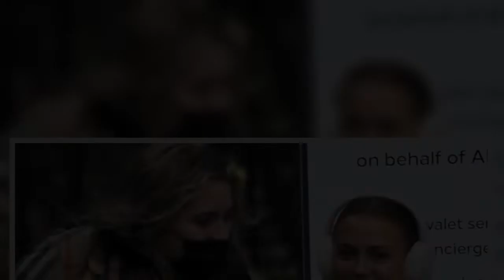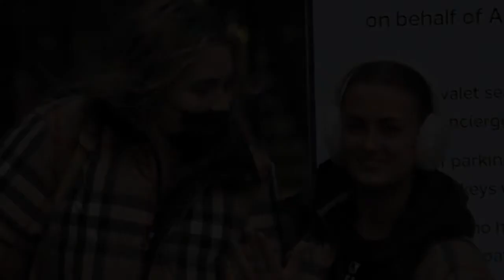Maisie Smith and Tilly Ramsay step up friendship in matching Burberry coats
Maisie Smith and Tilly Ramsay have taken their friendship to the next level by rocking matching Burberry coats.
The pair, both 20, are currently on the Strictly Come Dancing UK tour together and have developed a strong bond over the last few weeks.
Wearing exactly the same Burberry puffer jacket, the pals looked in deep conversation as they took a walk with their co-stars in Liverpool - the latest stop on their UK tour.
EastEnders star Maisie, who accessorised with a pair of fluffy white e